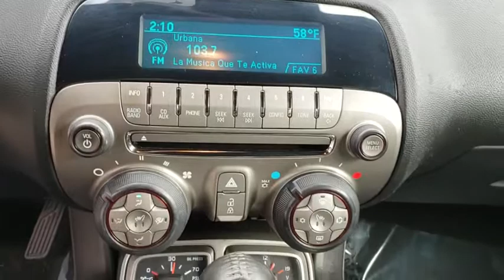2011 Chevrolet Camaro Kissimmee, Clermont, Orlando, FL S9975PLA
9750 S Orange Blossom Trail

EPA 29 MPG Hwy/18 MPG City! Heated Leather Seats, Premium Sound System, Alloy Wheels, Onboard Communications System, Satellite Radio, ENGINE, 3.6L VARIABLE VALVE TIMING V6. REMOTE VEHICLE STARTER SYSTEM, RS PACKAGE CLICK ME!WHY BUY FROM FIELDS BMW?Fields BMW South Orlando has a friendly and helpful sales staff, highly skilled mechanics, and multiple automotive industry awards. Our mission is to make every customer a customer for life, by consistently providing world-class service at our new and used BMW dealerships.OPTION PACKAGESRS PACKAGE includes (Q9K) 20 x 8 front and 20 x 9 rear flangeless, painted aluminum wheels with Midnight Silver finish, (BD8) body-color roof ditch molding, (T4F) high intensity discharge headlamps and RS unique tail lamps (Also includes (D80) rear spoiler. TRANSMISSION, 6-SPEED AUTOMATIC includes TAPshift manual shift controls on steering wheel, REMOTE VEHICLE STARTER SYSTEM includes Remote Keyless Entry, AUDIO SYSTEM, AM/FM STEREO WITH CD-ROM AND MP3 PLAYBACK music navigator, Graphic Information Display (GID) and auxiliary input jack, includes outside temperature display (STD), 3.6L VARIABLE VALVE TIMING V6 WITH SIDI (SPARK IGNITION DIRECT INJECTION) (312 hp [232.6 kW] @ 6500 rpm, 278 lb-ft of torque [375.3 N-m] @ 5100 rpm) (STD).EXPERTS REPORTClassic styling made modern, excellent chassis, brakes are up to the task of countering the V-8's 426 horsepower, and approachable prices. -CarAndDriver.com.Fuel economy calculations based on original manufacturer data for trim engine configuration.
2LT PREFERRED EQUIPMENT GROUP  includes Standard Equipment,REMOTE VEHICLE STARTER SYSTEM  includes Remote Keyless Entry,ENGINE  3.6L VARIABLE VALVE TIMING V6 WITH SIDI (SPARK IGNITION DIRECT INJECTION)  (312 hp [232.6 kW] @ 6500 rpm  278 lb-ft of torque [375.3 N-m] @ 5100 rpm) (STD),TIRES  P245/45R20 FRONT AND P275/40R20 REAR  BLACKWALL  SUMMER,WHEELS  20 X 8 (50.8 CM X 20.3 CM) FRONT AND 20 X 9 (50.8 CM X 22.9 CM) REAR POLISHED ALUMINUM,BLACK,SPOILER  REAR,SPARE TIRE AND WHEEL  NOT DESIRED  tire sealant and inflator kit in place of spare tire,HEADLAMPS  HIGH INTENSITY DISCHARGE  with automatic exterior lamp control,MOLDING  BODY-COLOR ROOF DITCH,TRANSMISSION  6-SPEED AUTOMATIC  includes TAPshift manual shift controls on steering wheel,RS PACKAGE  includes (Q9K) 20 x 8 front and 20 x 9 rear flangeless  painted aluminum wheels with Midnight Silver finish  (BD8) body-color roof ditch molding  (T4F) high intensity discharge headlamps and RS unique tail lamps (Also includes (D80) rear spoiler.,AUDIO SYSTEM  AM/FM STEREO WITH CD-ROM AND MP3 PLAYBACK  music navigator  Graphic Information Display (GID) and auxiliary input jack  includes outside temperature display (STD),BLACK  LEATHER-APPOINTED FRONT SEATS,SEATS  FRONT SPORT BUCKET  includes adjustable head restraints and folding rear seat with trunk pass-through (Includes passenger-side seatback map pocket.) (STD),Rear Wheel Drive,Power Steering,ABS,4-Wheel Disc Brakes,Aluminum Wheels,Tires - Front Performance,Tires - Rear Performance,Automatic Headlights,Fog Lamps,Heated Mirrors,Power Mirror(s),Intermittent Wipers,AM/FM Stereo,CD Player,MP